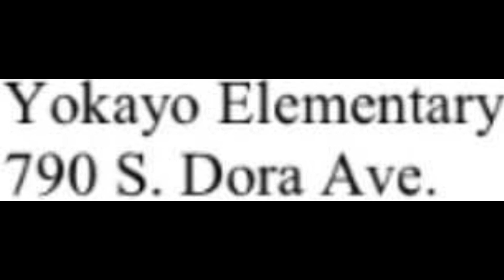2018-2019 School Year